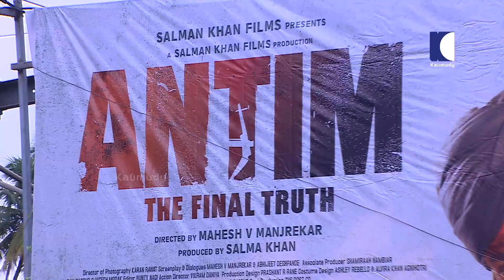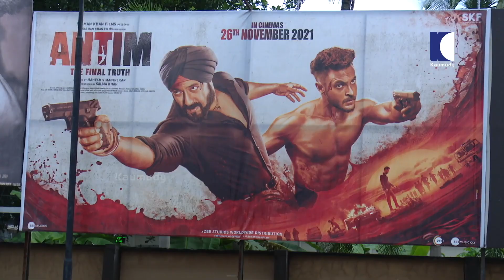സല്ലു ഭായ് ഇടിച്ചു പൊളിച്ചോ? പ്രേക്ഷകർ പ്രതികരിക്കുന്നു | Antim Movie | Salman Khan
Antim: The Final Truth is a 2021 Indian Hindi-language action thriller film directed by Mahesh Manjrekar and produced by Salman Khan Films. Distributed by Zee Studios, it is an adaptation of the Marathi film Mulshi Pattern, and stars Salman Khan, Aayush Sharma and Mahima Makwana.